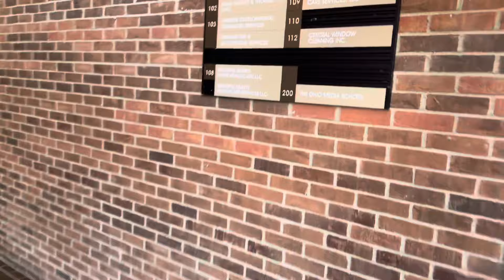I GOT ACCEPTED INTO THE SCHOOL OF MY DREAMS! | College Life Vlog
Ya boii is a scholar (after 7 years) I'm finally back in school and I couldn't be more estatic! Bringing yall along the journey to see the progression and maybe you can learn a thing or two